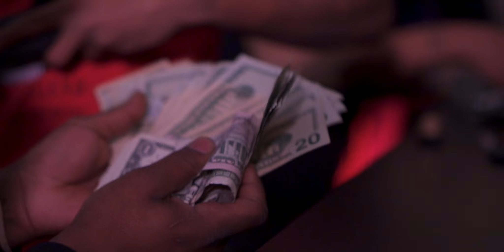Boothie Bucks x SackBoyLilB - 107 Dead OPPS | Shot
Boothie Bucks x SackBoyLilB - 107 Dead OPPS
shot/edited⚡️Lord⚡️
⚡️Lord Made It Filmz⚡️